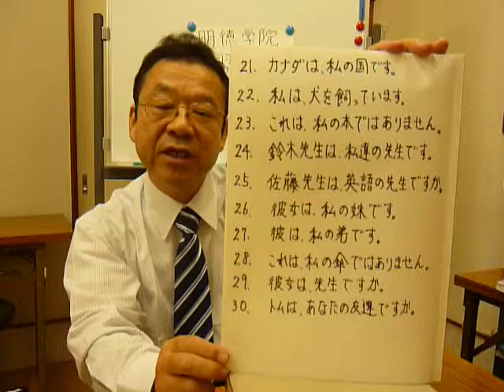中１英作文練習３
中学１年生の英作文練習の３回目。２１番から３０番までの問題です。